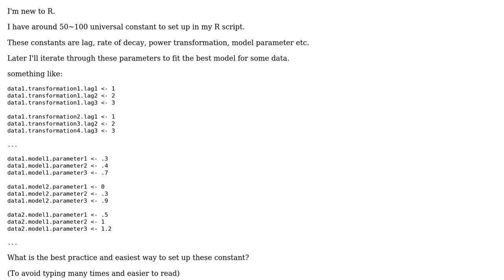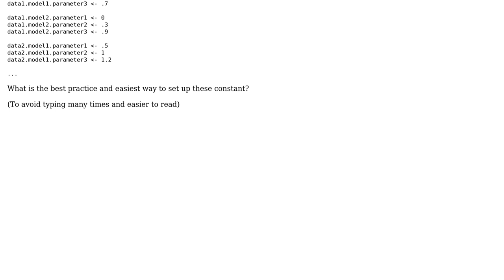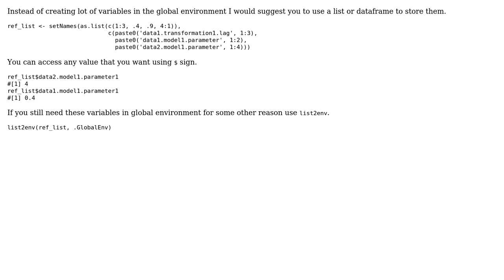easiest way to batch setup many constant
With thanks & praise to God, and with thanks to the many people who have made this project possible! | Content (except music & images) licensed under CC BY-SA | Music | Images & others | With thanks to user Ronak Shah user Byron and the Stack Exchange Network Trademarks are property of their respective owners. You are responsible for your own actions.